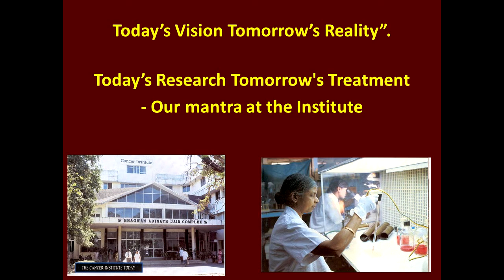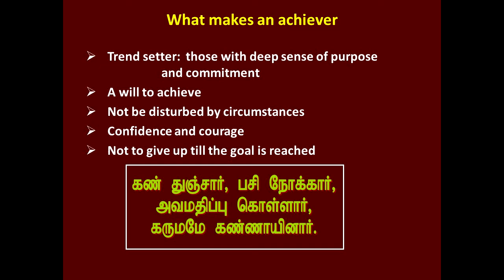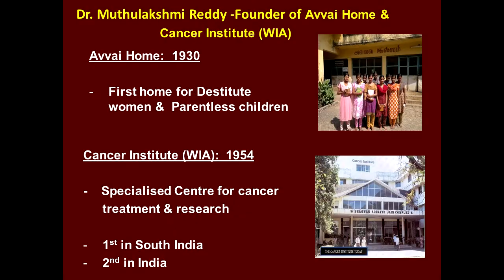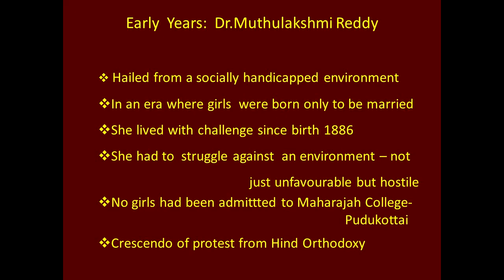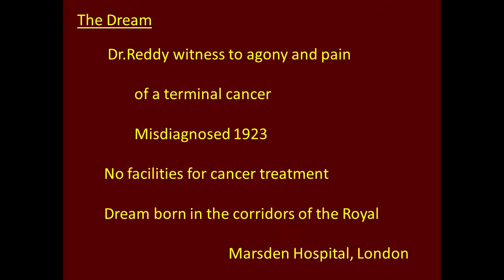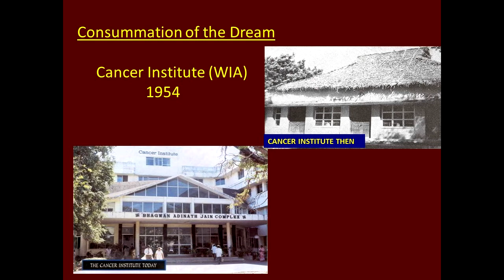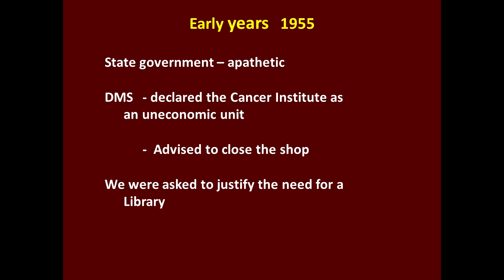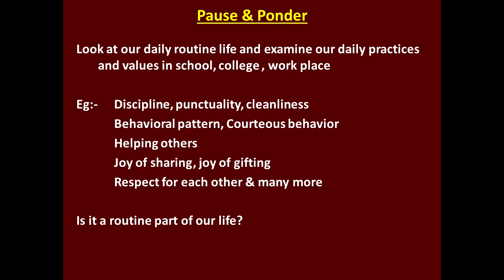The Fight To Cure Cancer | Padma Shri Dr. V. Shanta | TEDxVITVellore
In this talk, Dr. Shanta recounts her experiences on how one of the first cancer research institutes in India was set up and how she and Dr. Reddy had to face numerous odds in the process.

Dr. V.Shanta is a prominent and renowned cancer specialist and the Chairman of the Adyar Cancer Institute. Her career, which spans over 50 years, has been dedicated to organizing care for cancer patients and intensive research in the prevention and cure of cancer. Her work has been widely acknowledged and has earned her several laurels and awards including the prestigious and coveted Ramon Magsaysay Award and the Padma Shree Award. She constantly strives towards making cancer a curable disease by organizing care for cancer patients and by promoting research and development in the fields of cancer cure and prevention. Her vision will certainly lead the medical community and the world towards a safe, brighter and healthier future